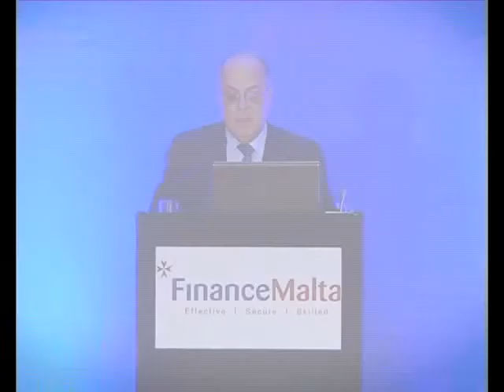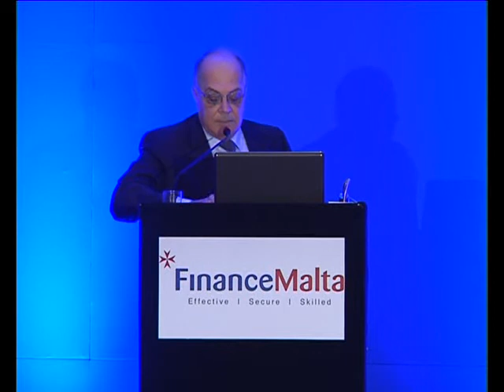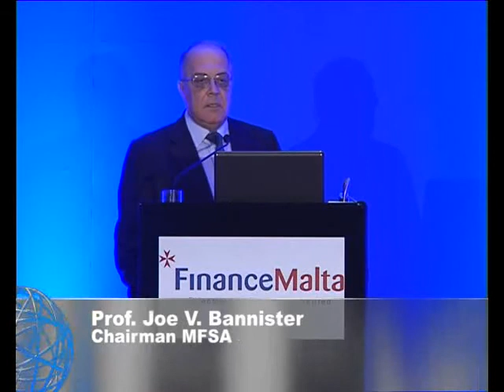FM 4th Annual Conference 2011: Prof. Joe V. Bannister